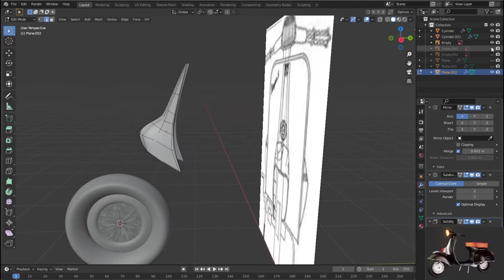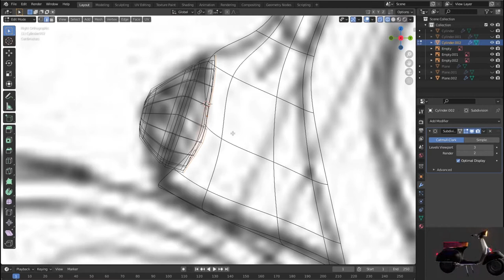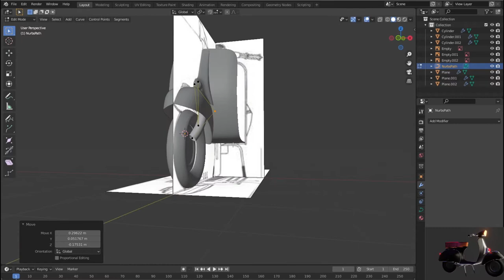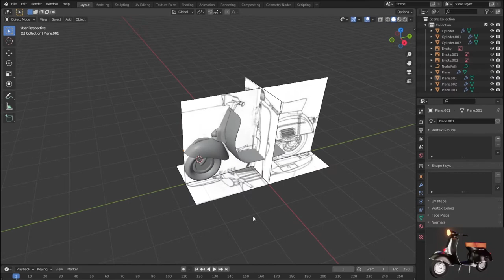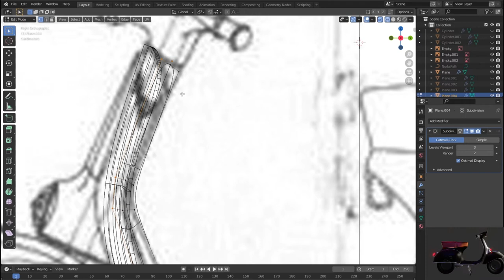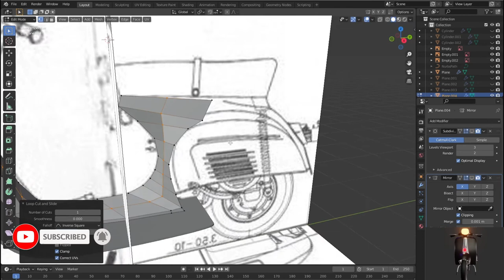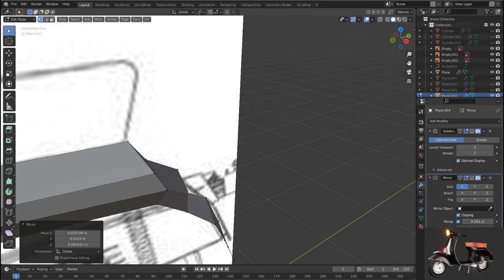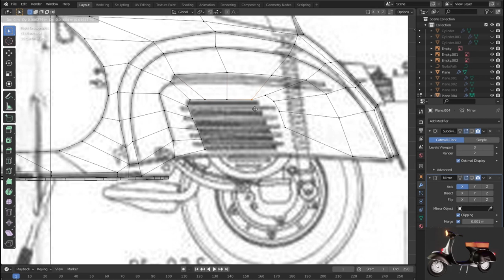Blender 2.8 Low Poly 3D Modeling Tutorial | blender 2.8 game engine tutorial